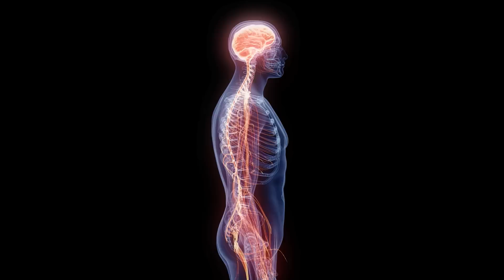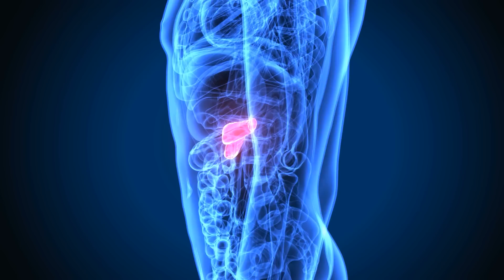Depresión por Resistencia a la insulina 🥺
Cuando sufrimos de Resistencia a la Insulina pensamos que solo nos puede afectar el sistema metabólico 🤔 Pero las consecuencias pueden ser mucho peores 👉 por ejemplo tener angustia, ansiedad y hasta Depresión 🥺 En este video les explico porque un trastorno Químico en nuestro cuerpo nos puede provocar problemas psicoemocionales 🎬

0:00 ¿Cómo puedo saber si soy resistente a la insulina?
1:03 ¿Que no se debe comer cuando se tiene resistencia a la insulina?
2:30 ¿Cómo se siente una persona con resistencia a la insulina?
4:40 ¿Qué pasa cuando uno tiene el hígado graso?
6:07 ¿Qué es lo que provoca la depresión?